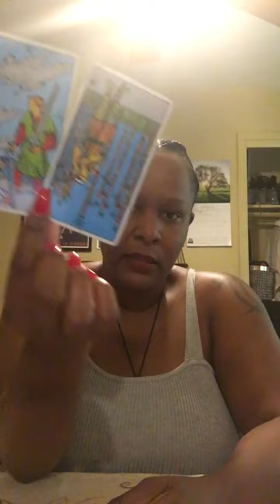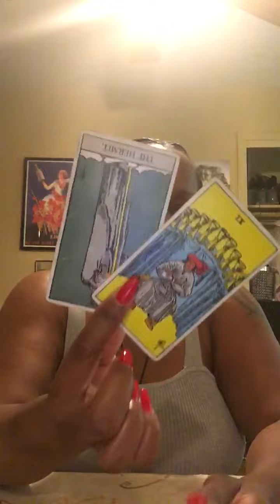World Wide Reading For The Collective | Equal Pay for all people coming very soon ✨💋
Babee is a Psychic Intuitive Reiki Master specializing in long distance healing, medical intuition, inner child healing, relationship healing, and mediumship through the use of tarot, channeling, and empathy. Babee has been a psychic intuitive spanning her 36 year life, and through her medical studies, and work as a minister can help guide you to the healing you deserve. Schedule your session today. ✨💋